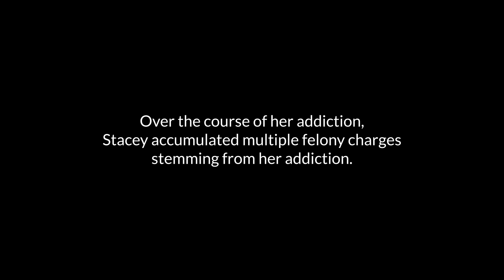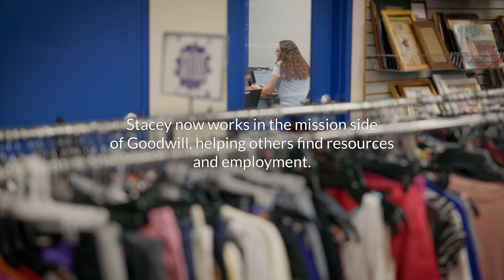Soda City Films | Stacey - a brand story for Goodwill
We partnered with Goodwill Industries of Upstate/Midlands South Carolina to create some brand stories to celebrate a few outstanding employees.  These folks would go on to win awards from the organization. More importantly than that, these folks turned their lives around, and Goodwill assisted them, as they do countless others, with resources and options for employment and more.